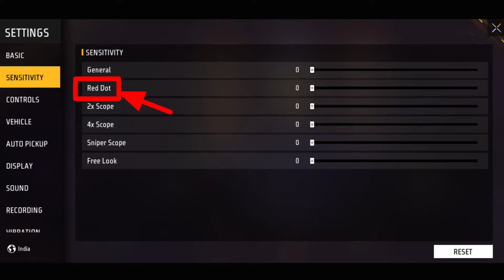Free Fire 2gb Ram Best Sensitivity Settings | FF Settings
Mein Topics -
1. Best sensitivity for free fire 2gb ram
2. Auto headshot sensitivity settings free fire
3. New one tap headshot settings free fire
4. Free fire max 2gb ram sensitivity settings
5. 2gb ram free fire sensitivity settings
6. No recoil secret headshot sensitivity settings
7. One tap headshot settings free fire max
8. New 2gb ram sensitivity settings
9. 2gb ram free fire settings after update
10. After update free fire max sensitivity settings
11. Free fire max after update sensitivity settings
12. Best sensitivity settings in 2gb ram mobile

Your Queries -
free fire sensitivity settings
free fire one tap headshot settings
free fire new settings
2gb ram sensitivity settings
2gb ram free fire sensitivity settings
aimlock headshot sensitivity settings
new 2gb ram sensitivity settings
2gb ram free fire
free fire 2gb ram sensitivity
best sensitivity settings free fire 2024
no recoil headshot sensitivity settings
red number headshot settings free fire
free fire red number headshot trick free fire
ff 2gb ram sensitivity settings
new red number headshot settings
auto headshot sensitivity
2gb ram settings
free fire max 2gb ram
2gb ram fast one tap headshot trick
free fire ump secret
brazilian ump secret settings
raistar pro sensitivity settings
best brazilian secret settings free fire
new free fire sensitivity settings
after update new headshot sensitivity settings
desert eagle one tap headshot trick free fire
best one tap trick
free fire 2gb ram gameplay
free fire new 2gb ram sensitivity settings
ff max headshot sensitivity settings
auto headshot sensitivity settings in free fire 2gb ram
2gb ram free fire settings
free fire max after update sensitivity settings
new sensitivity settings free fire
free fire max sensitivity settings 2024
ark ff headshot
ff best settings free fire
auto headshot sensitivity settings ff
ff 2gb ram
new sensitivity settings
m1887 one tap headshot sensitivity settings
shotgun headshot tips and tricks
free fire max tips and tricks
new 2gb ram tips and tricks free fire
2gb ram best sensitivity for free fire